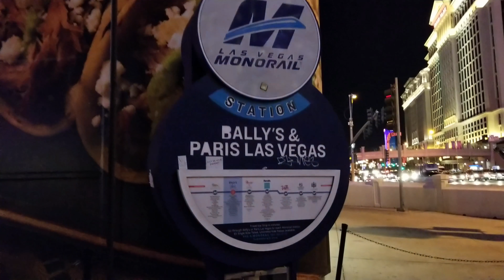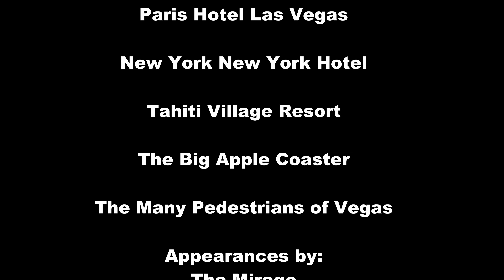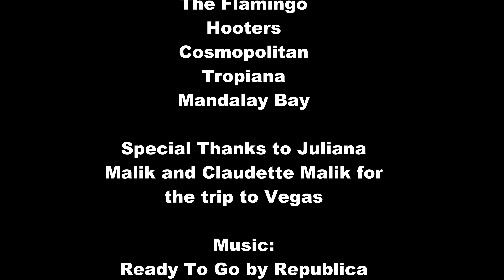Cultural Landscape of the Las Vegas Area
By Giana Salerno (btw vegas is amazing/amazon/leah and el loco rockssss)